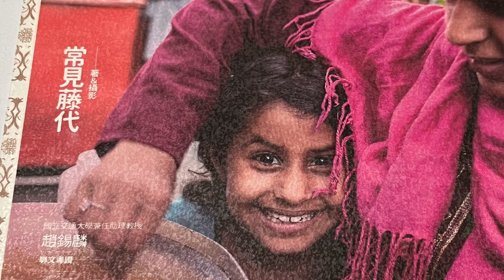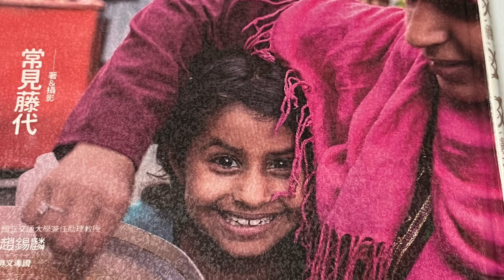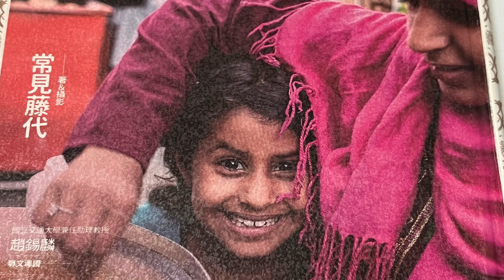和你閲讀 《伊斯蘭式幸福》常見藤代 (十九）新婚之夜用花朶裝飾床鋪